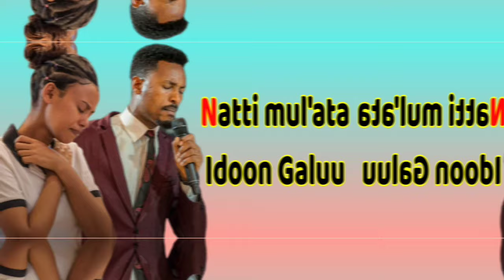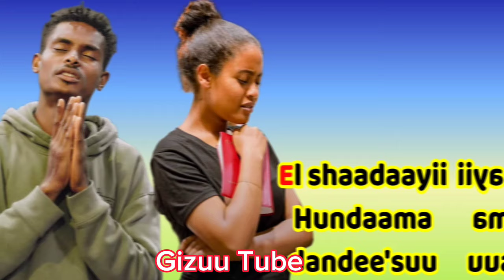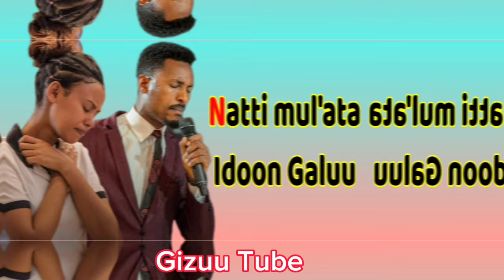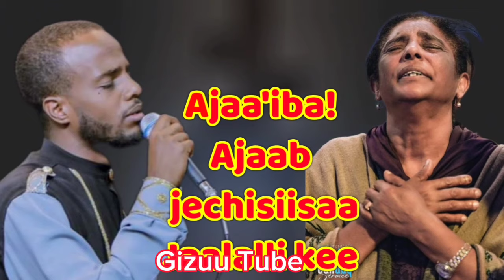DHUGAA JAALLANNAAN RAKKINNA WAJIIN oromoo_Gospel faarfannaa_afaan_oromoo Haaraa